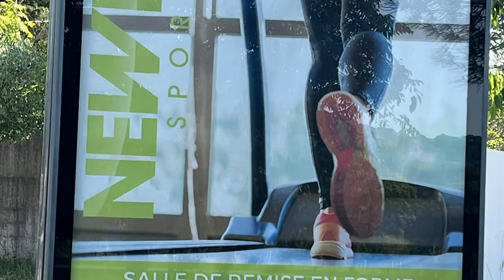OÙ PRATIQUER son SPORT en FRANCE? | WHERE to WORK OUT in FRANCE?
Où faire du sport en France? Découvrez différentes salles de sport--intérieur et extérieur où pratiquer du sport. Cette vidéo vous permettra de savoir les lieux en France pour faire du sport et les types de salles de sports qui existent. Vous vous demandez où pratiquer du sport en France? Découvrez des endroits typiques mais également atypiques...

Where to work out in France? Discover different places to work out in today's video. You'll find out different types of gyms in France--inside and outside. Travel to France in this video as you'll learn more about working out in France. Learn French and work on your listening comprehension in French with Rachele DeMeo from Belle Terre Academy. Learn real French in today's theme on places to work out in France.